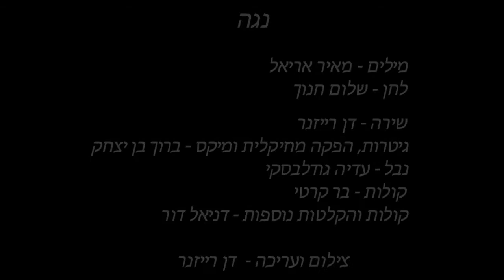נגה, דן רייזנר 2020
נגה
מילים - מאיר אריאל
לחן -     שלום חנוך
גיטרות, הפקה מוסיקלית ומיקס - ברוך בן יצחק
נבל - עדיה גודלבסקי
קולות - בר קרטי
קולות והקלטות נוספות - דניאל דור
צילום ועריכה - דן רייזנר